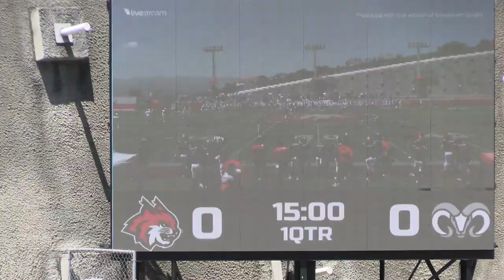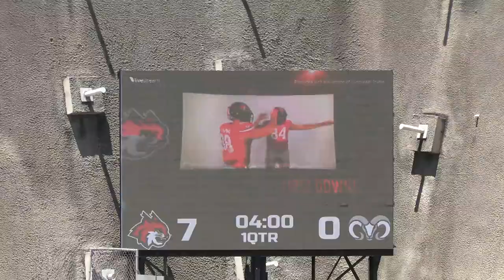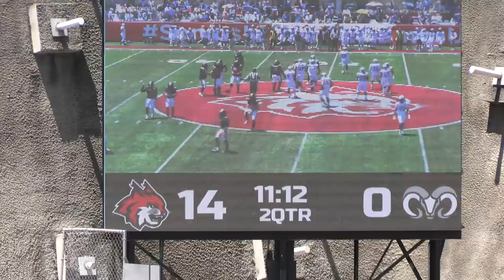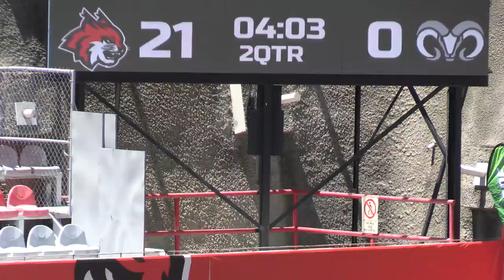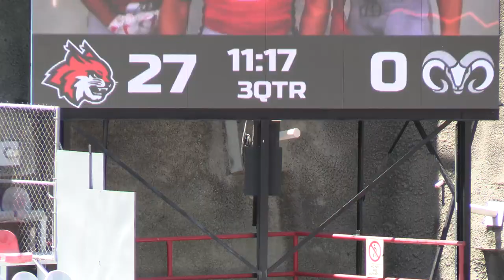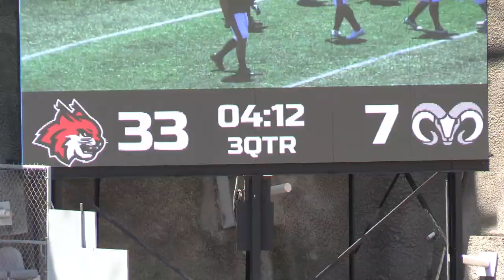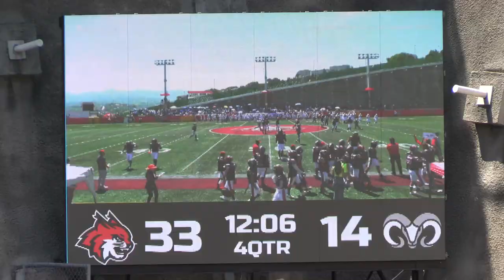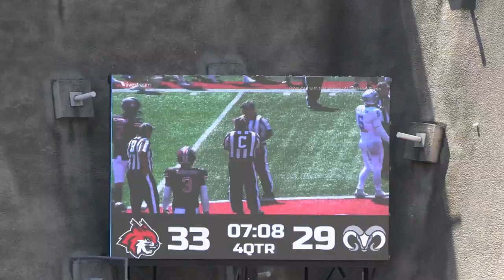LINCES UVM 33 VS 29 BORREGOS CCM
SEMANA 1
LIGA MAYOR
14 GRANDES
ONEFA 2023